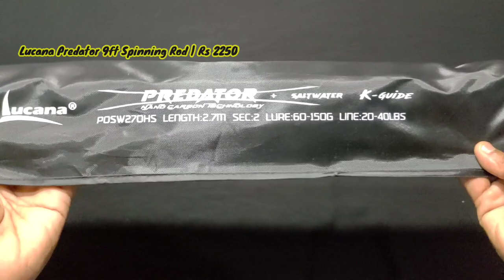Best Budget Rod&Reel Setup For Barramundi fishing - Unboxing LUCANA Fishing items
BARRAMUNDI;
Scientific name
Family: Latidae
Order: Perciformes
Phylum: Chordata
Class: Actinopterygii
Kingdom: Animalia

The barramundi or Asian sea bass, is a species of catadromous fish in the family Latidae of the order Perciformes. The species is widely distributed in the Indo-West Pacific region from South Asia to Papua New Guinea and Northern Australia.

This species has an elongated body form with a large, slightly oblique mouth and an upper jaw extending behind the eye. The lower edge of the preoperculum is serrated with a strong spine at its angle; the operculum has a small spine and a serrated flap above the origin of the lateral line. Its scales are ctenoid. In cross section, the fish is compressed and the dorsal head profile clearly concave. The single dorsal and ventral fins have spines and soft rays; the paired pectoral and pelvic fins have soft rays only; and the caudal fin has soft rays and is truncated and rounded. Barramundi are salt and freshwater sportfish, targeted by many. They have large, silver scales, which may become darker or lighter, depending on their environments. Their bodies can reach up to 1.8 m (5.9 ft) long, though evidence of them being caught at this size is scarce. The maximum weight is about 60 kg (130 lb). The average length is about 0.6–1.2 m (2.0–3.9 ft). Its genome size is about 700 Mb, which was sequenced and published in Animal Genetics (2015, in press) by James Cook University.[citation needed]

Barramundi are demersal, inhabiting coastal waters, estuaries, lagoons, and rivers; they are found in clear to turbid water, usually within a temperature range of 26−30 °C. This species does not undertake extensive migrations within or between river systems, which has presumably influenced establishment of genetically distinct stocks in Northern Australia.

கொடுவா மீன்;

கொடுவா மீன் உவர்நீர் மற்றும் கழிமுக நீர் வளங்களில் காணப்படும் சுவை மிகுந்த உப்புநீர் மீனாகும். இது அதிகபடியாக 1.5 மீ. நீளம் வரை வளரக்கூடியதாகும்.இம்மீன் ஊன் உண்ணும் பழக்கத்தையும், இறால், நத்தை மற்றும் பிற மீன்களையும் வேட்டையாடும் பழக்கத்தையும் உடையது. இம்மீனின் கொன்றுண்ணும் பழக்கத்தால் இவற்றை மீன் பண்ணைகளில் வளர்ப்பதில்லைநீள் சதுர வடிவமான உடலின்மேல் பெரிய செதில்களைக் கொண்டது. தலையின் நுனிப்பகுதியில் வாய் உள்ளது. இது பெரியதாக அகன்றும், வெளிநீட்டக்கூடிய வகையிலும் காணப்படுகிறது. வால் உருண்டையாகக் காணப்படுகிறது. உடலின் மேற்பரப்பு சாம்பல் படர்ந்து வெள்ளி நிறமாகவும், அடிப்பரப்பு சற்று வெளிர் நிறமாகவும் காணப்படுகிறது. தாடைகள், கன்னம் ஆகிய பகுதிகளில் பற்கள் காணப்படுகின்றன. முதுகுப்புறதில் ஒரு முதுகுப்புறத் துடுப்புக் காணப்படுகிறது. இதில் 7 முதல் 10 வரையிலான துடுப்பு முட்கள் காணப்படுகின்றன. மலவாய்த் துடுப்பில் மூன்று முட்கள் உள்ளன. வால் துடுப்பு பல வடிவங்களில் காணப்படுகிறது.

tackle information;
species name : barramundi
Rod : lucana predator 9feet
leader: 86mm fluro BULLZON
Bait/lure : noeby soft lure